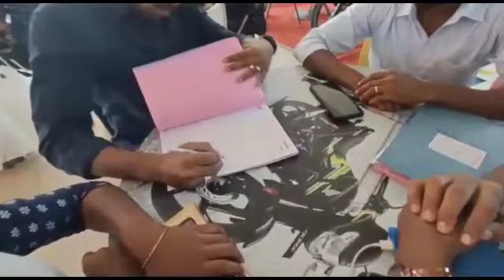accsys india | rajalakshmi mam booked her bike | Honda dio | 8220607081 for contact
Accsys india business plan in 10 mins

After watching this video, call me if you want to join our team

Accsysindia | Accsysdotcom | accsysindiadotcom | accsys tamil | accsysjob | accsysbusiness | accsyscompany | accsysparttime